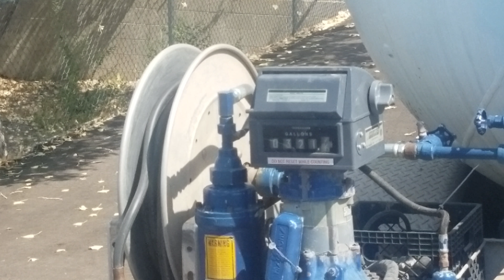Crew life propane refueling